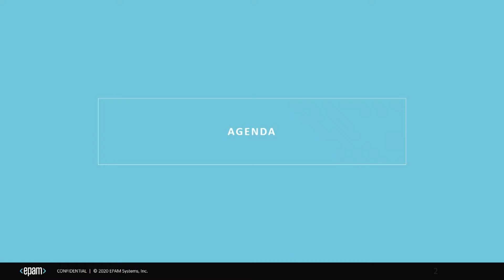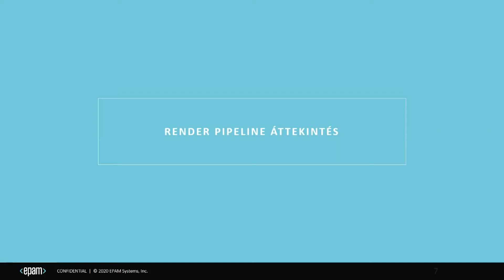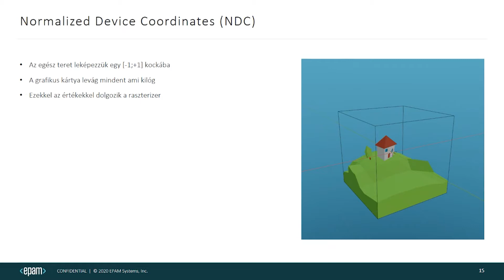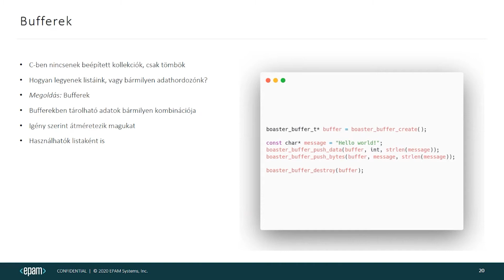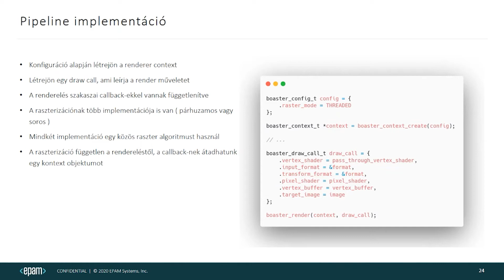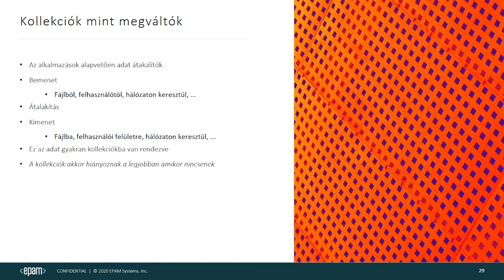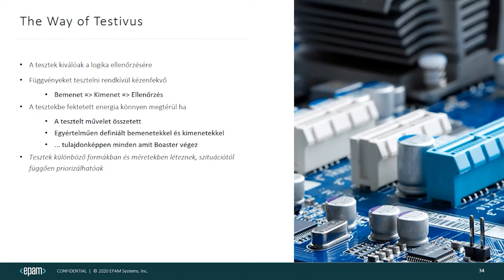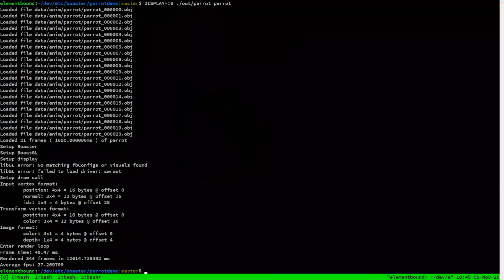Tech Talk: Szoftveres raszterizer C-ben - Gálffy Tamás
Írni egy szoftveres raszterizert – különösen C-ben – egészen egzotikus
feladat lehet Java backend fejlesztőként. Ebben az előadásban
megpróbálunk rávilágítani hogy miért hasznos ez mégis.